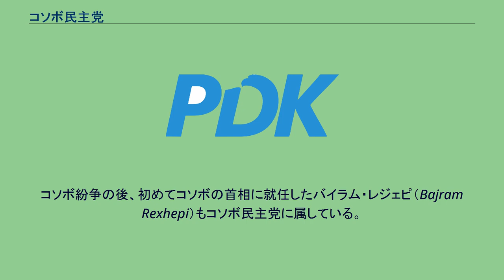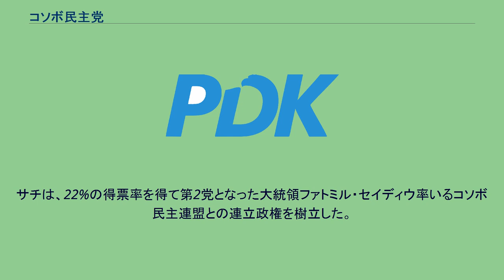コソボ民主党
コソボ民主党（コソボみんしゅとう、アルバニア語：Partia Demokratike e Kosovës, PDK）は、コソボの政党であり、コソボ議会で最大の議席数を持っている。
党是は経済的自由主義であり、コソボの主要な中道右派政党である。
党首は、元コソボ議会議長のカドリ・ベセリ（Kadri Veseli）である。
コソボ紛争の後、初めてコソボの首相に就任したバイラム・レジェピ（Bajram Rexhepi）もコソボ民主党に属している。
他のアルバニア人政党同様に、コソボの独立、自由と民主主義の立場をとっている。
コソボ民主党は1999年5月14日に、コソボ解放軍の政治部門から、「コソボ民主進歩党」（Partia për Progres Demokratik e Kosovës, PPDK）の名で結成されたが、2000年5月21日に「進歩」の語がアルバニア語的ではないとの論争を受け、党名から外された。
2004年の総選挙では、党は28.9%の得票率を得て120議席中30議席を得るに留まり、45.5%の得票率を得たコソボ民主連盟に大敗を喫した。
2007年11月17日の総選挙では、35%近くの得票率を得て党首のハシム・サチは勝利を宣言し、一方的にコソボの独立を宣言する意向を表明した。
サチは、22%の得票率を得て第2党となった大統領ファトミル・セイディウ率いるコソボ民主連盟との連立政権を樹立した。
この選挙では、セルビア人の多くが投票をボイコットし、投票率は低かった。